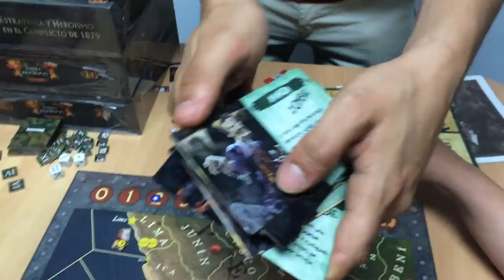GUERRA EN EL PACIFICO: Primer Encuentro de Creadores de Juegos de Mesa Peruanos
Microvideo del Primer Encuentro de Creadores de Juegos de mesa. 0% Edición pero mucha emoción!.